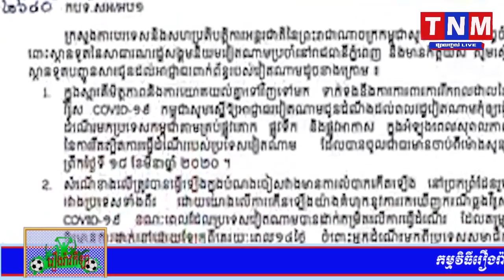កម្ពុជាសម្រេចផ្អាកការធ្វើដំណើរឆ្លងព្រំដែនជាមួយវៀតណាម ដើម្បីបង្ការ Covid-19